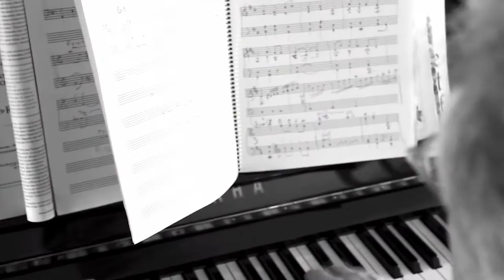Tony Madigan Videobook